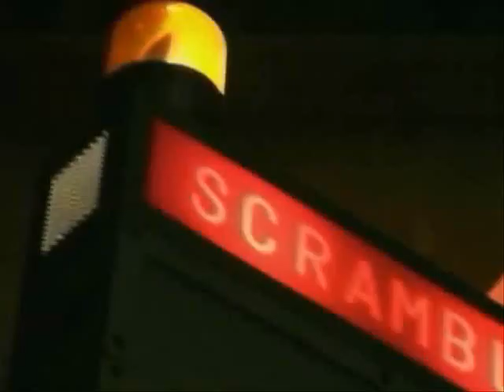F15Jを「ウルトラホーク発進」でスクランブルさせてみた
F15J　+　「ウルトラセブンBGM」